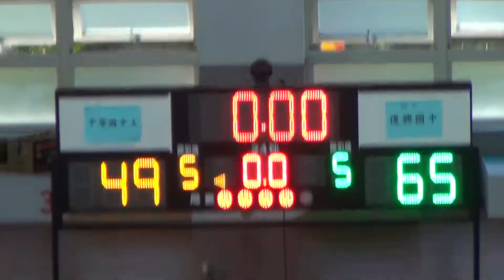2018/7/15-五結鄉鄉長盃籃球錦標賽國男組-中華國中A+復興國中09